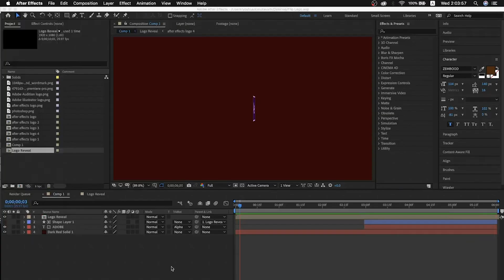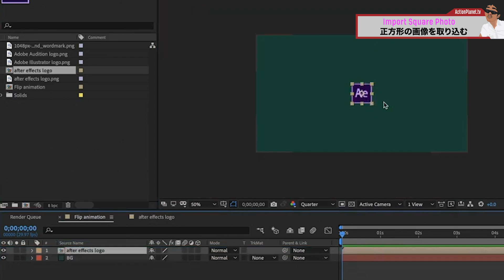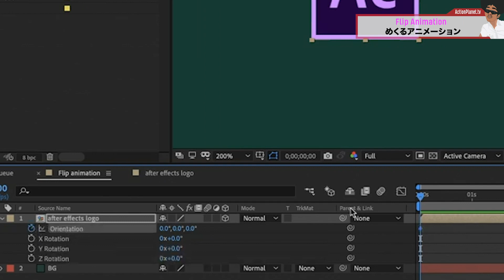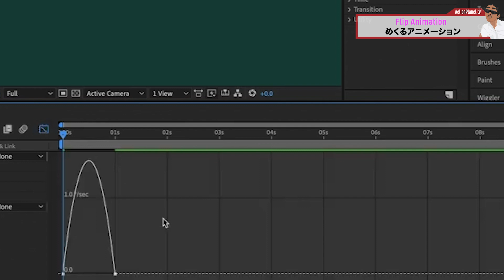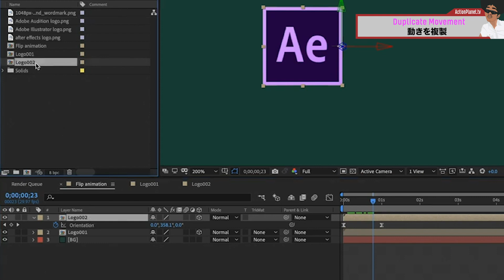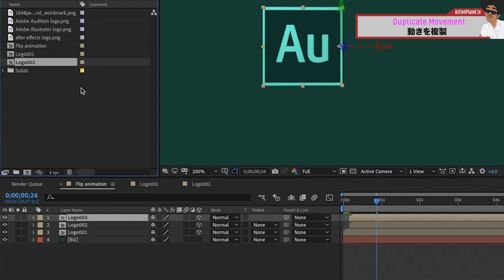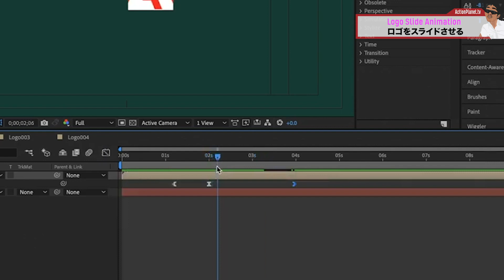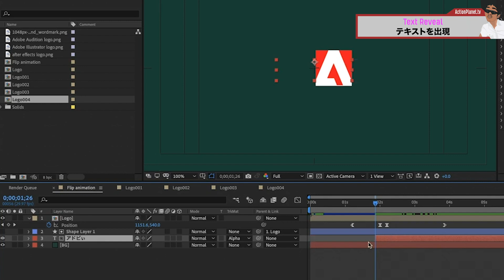ページをめくるようなロゴスライドアニメーション / After Effects CC2019 使い方講座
🗂プロジェクトファイルダウンロード(1/23まで)
📘【チャプター】
0:24 正方形の画像を取り込む
1:22 めくるアニメーション
3:35 動きを複製
5:34 ロゴをスライドさせる
6:35 テキストを出現
⚔関連動画⚔
NCS風のオーディオスペクトラムを作ろう！